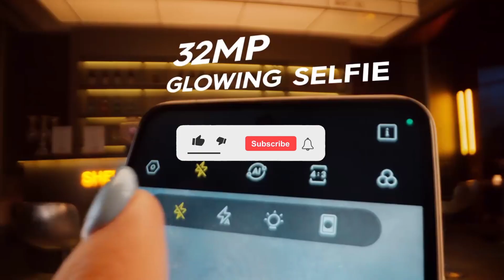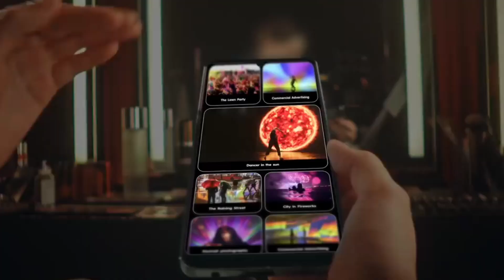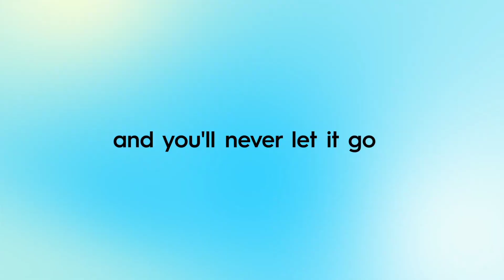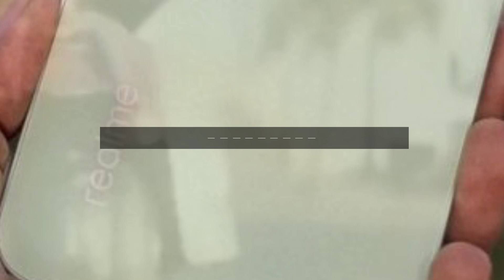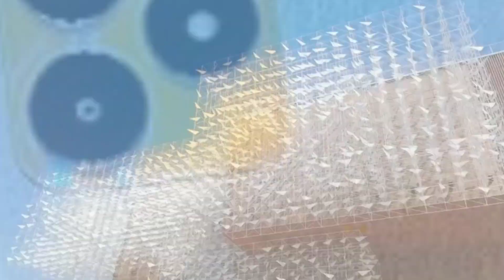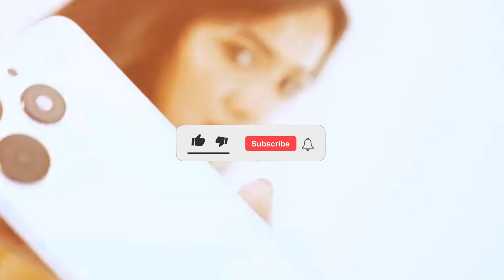Mobile Phone Prices Down in Pakistan 07-12-2023 | Best Mobile from 30k to 40k ⚡ Prices Alert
mobile phone prices decrease
best phone under 30000 in Pakistan
vivo mobile prices
mobile market fraud alert
best mobile under 40000 in Pakistan
mobile prices
infinix hot 30
best smartphone 30k
Tecno Camon 20
asli sach of mobile phone prices
realme c53 price in Pakistan
mobile shopkeepers exposed
realme c51
infinix mobile prices
Redmi 13c
mobiles after price drop
Tecno spark 10 pro
mobile prices drop
Tecno Pova 5 pro
mobile rates dropped
new mobile Prices
infinix note 30 price in Pakistan
new box pack phone
prices dropped again